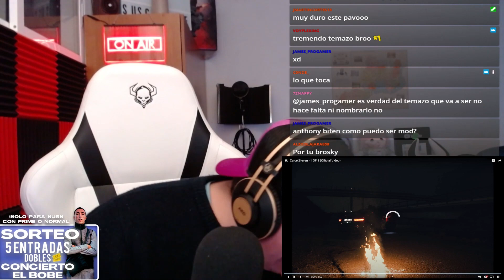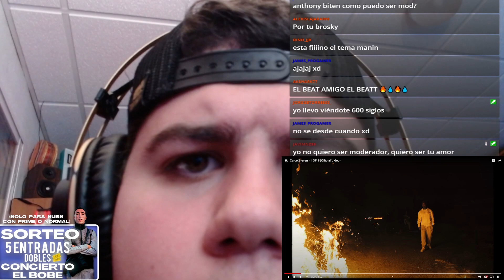EL PROFESOR DEL DRILL 👩‍🏫🤯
Caicé Zteven - 1 OF 1 (Official Video)